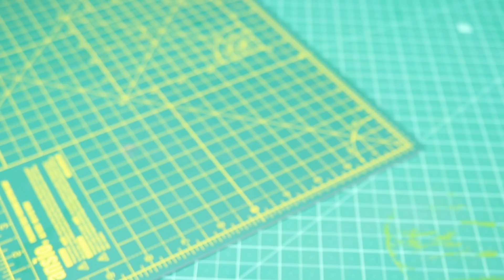How To Make Magnetic Self Stirrer - Works With Any CUP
Hello Friends this video is about How you can make an amazing DIY self stirring magnetic coffee maker device ... Which is useful while making coffee at home. Hope you like this video...!!

⏩ Tools i use in videos ⏮

1. Glue Gun

2. Hack Saw

3. Drill Machine

4. Jigsaw Cutter Machine

5. Tabletop Tripod

6. Solder Iron
😊 Keep Supporting - More Interesting videos still waiting for you further on !